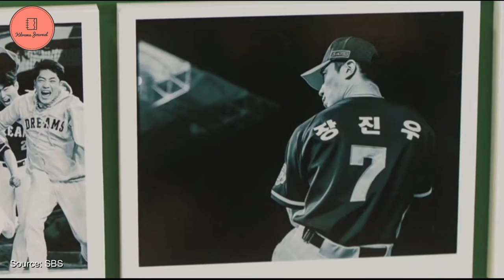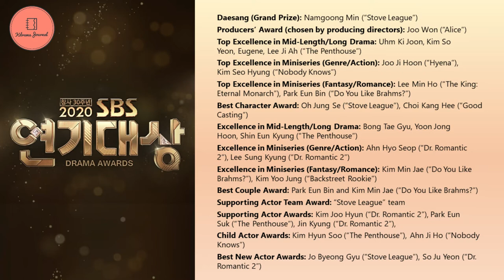Highlights 2020 Korean Drama Awards (MBC, SBS, KBS): Nam Goong Min DAESANG, "Once Again" Domination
We are in 2021 now, and at the end of last year, there were several drama awards from Korean broadcasting companies (MBC, SBS, and KBS). In this video, we will give a short highlight of each drama award, while looking closer at several award recipients.